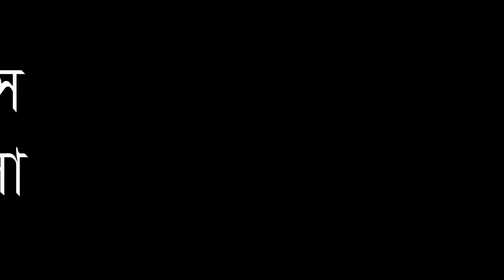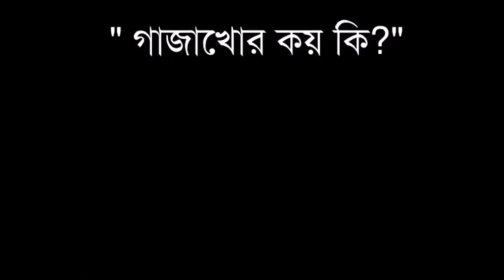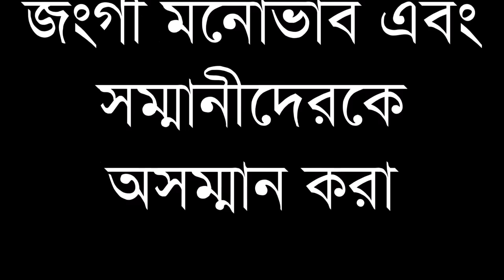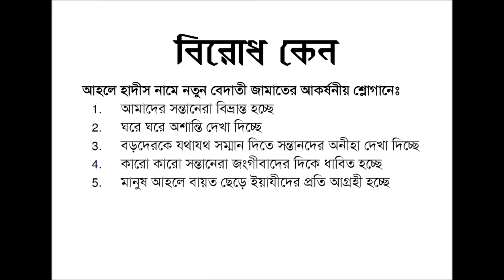আহলে হাদীস জামাত কেন বেদাতী জামাত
THIS. is a bangla islamic song created by ISLAMIC ZONE .it's very nice song.

bangla islamic song:hay hay ki dorgoty
ISLAMIC SONG:doniar miche maya dao cere sobai
BANGLA WAZZ . আল্লামা মামুনুল হক সাহেব। : ISLAMIC ZONE
Islamic song | islamic bangla song:কোরআনের সুর মাঝে শুনি কার নাম!

বাহাস, মুবাহাসা, মুনাজারা, লুৎফুর রহমান ফরায়েজী, লুতফুর রহমান ফরায়েজী, আহলে হাদীস, লা-মাযহাবী, মুখলেসুর রহমান মাদানী, bahas, munajara, mubahasa, lutfor Rahman farazi, lutfor farazi, mukhlesur rahman madani, ahle hadith, ahle hadis, la mazhabi,